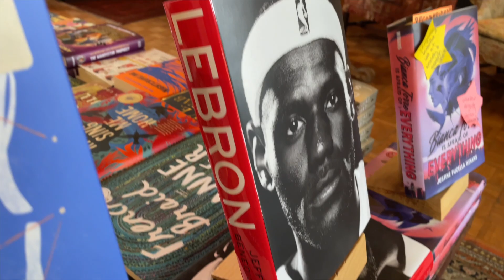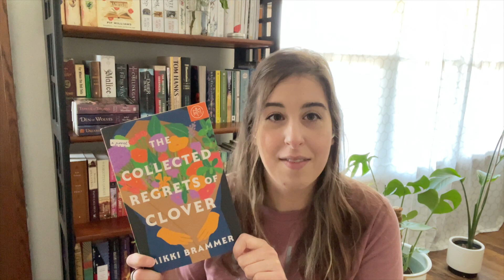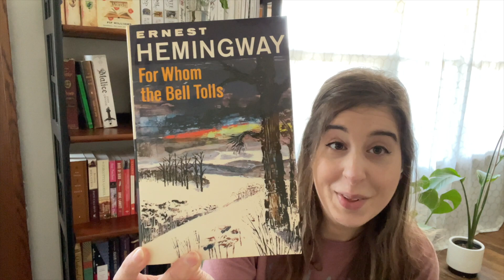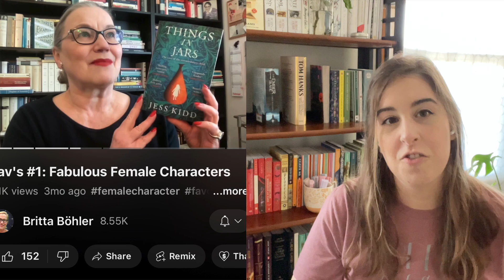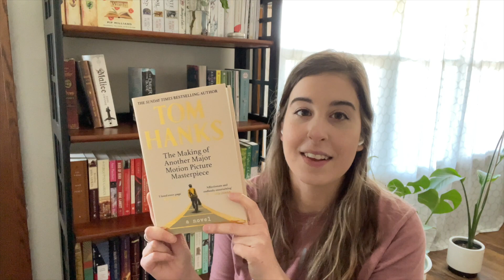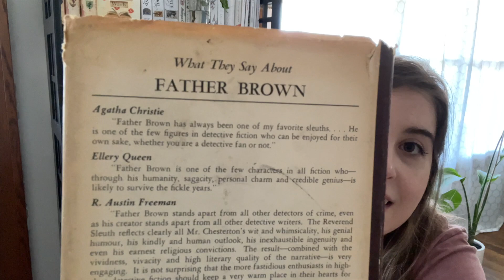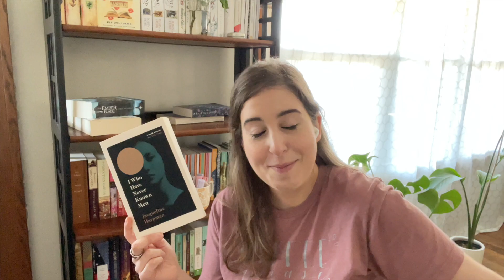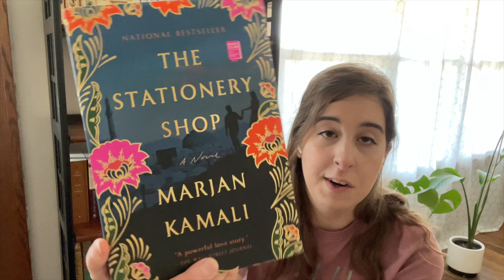📚🌱 The Last Book Haul of Spring | Cozy Bookshop Day + 27 Books!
Let’s celebrate floppy paperbacks, hefty chonks, bookception, and beautiful mixed media hardcovers in this book haul!

We start at Loganberry Books in Shaker Heights, Ohio. Then I un-shelve 5 months worth of books! This is officially my last haul of Spring, but my first haul on this channel with all of you lovely people.

✨ I post NEW videos on Sundays, and sometimes midweek when I get a creative idea!

0:00 - Bookshop Day
3:50 - Intro
4:42 - Book of the Month May Selection
5:56 - Loganberry Finds
6:54 - Ugly Cover 1
7:55 - Mother Ship by Francesca Segal
8:40 - Game of Tomes: May and June
10:33 - Next Up Salinger
12:31 - First Juliet Marillier
13:21 - Phantastes
14:32 - 2 Books w/ Fabulous Female Characters
16:51 - A Most Anticipated Read
17:55 - Road Trips with Dog
18:40
19:48 - Used Bookstore Bingo
22:50 - Ugly Cover 2
22:29 - Ishiguro Plans
22:54 - When Books Spoil Other Books
23:51 - Ugly Cover 3
24:47 - Pirates!
25:18 - Next Fantasy Series?
27:02 - A River Enchanted
28:10 - Deckled Edges but French Flaps
29:22 - Outro

I think you should judge books by their covers.

Why? Because of that wonder you feel when you pick up a book. And the inner conflict when - after you’ve read it - you can’t quite let it go, eeeeven if it doesn’t quite measure up.

Graphic designers like me are hired to inspire those feels!

On my channel we’ll talk about books we decide are shelf-worthy, inside and out, and the ones you should still read anyway.